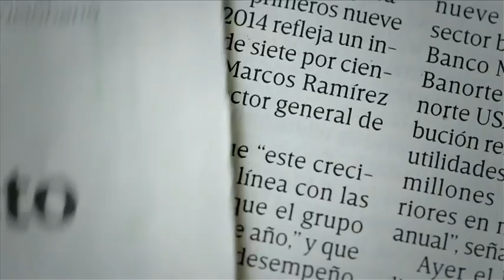Primeras imágenes de Guillermo Padrés en penal de la CDMX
El exgobernador de Sonora, Guillermo Padrés, fue trasladado anoche al Reclusorio Sur, en la capital del país, para una audiencia. Posteriormente fue llevado de nueva cuenta al Reclusorio Oriente.

15 de noviembre 2016